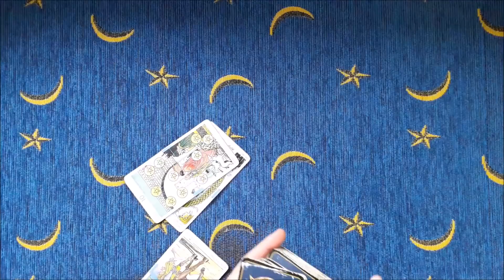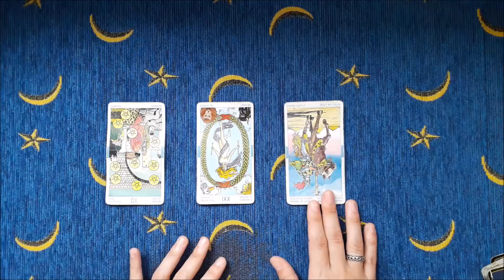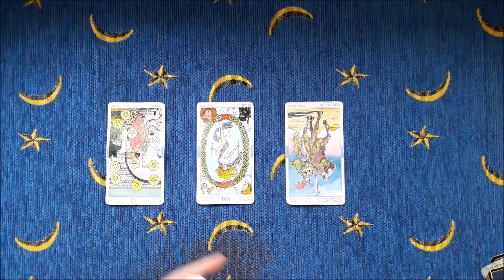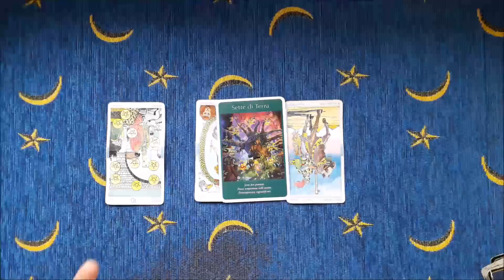Buone o cattive intenzioni?- Oracolo angelico giornaliero